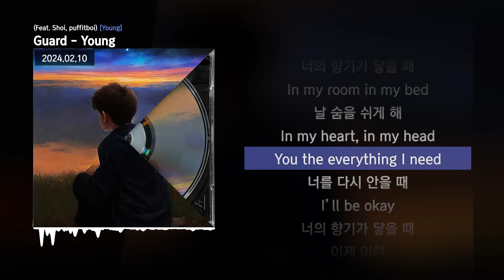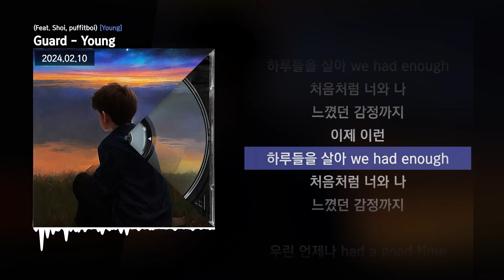Guard - Young (Feat. Shoi, puffitboi) [Young]ㅣLyrics/가사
✅ 정보

Young.

CREDIT

작곡 : Guard, hanji(한지), Shoi, puffitboi
작사 : Shoi, puffitboi
편곡 : Guard, hanji(한지), Colde$t

기타 : hanji(한지)
기타솔로 : hanji(한지)
드럼, 스트링, 피아노 : Guard

Verse 2 vocal part Mixed by puffitboi
Mixed & Mastered by huka @molehouse_sound
Album Artwork by gangzo (@gangzo)